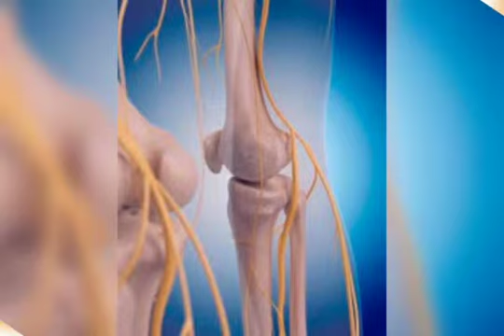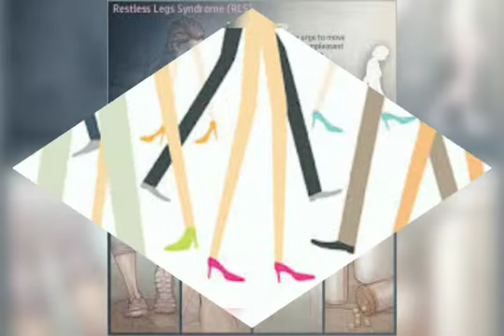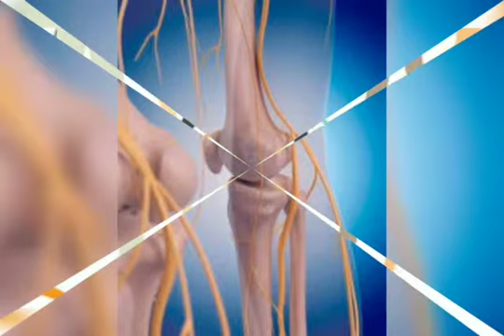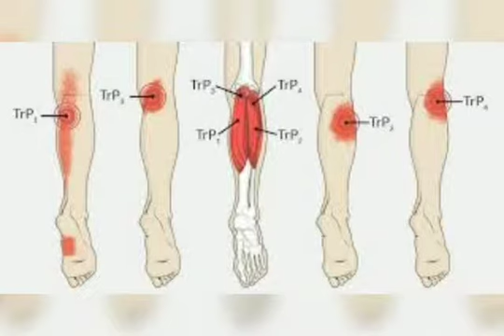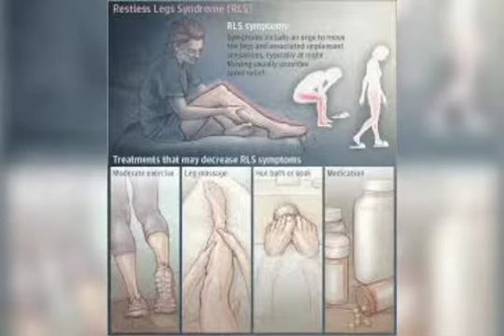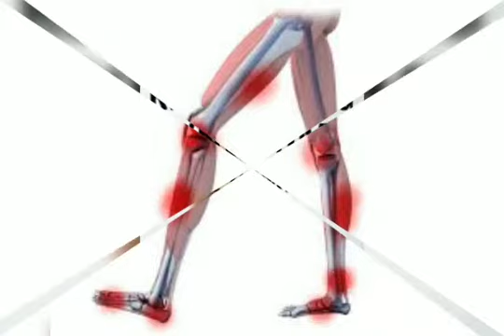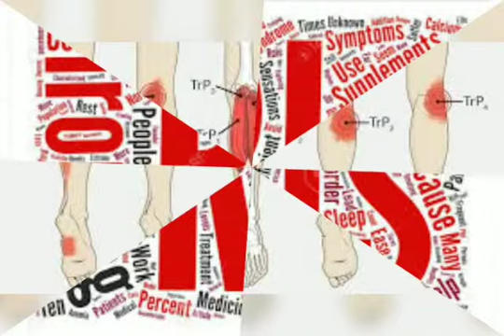RLS# RESTLESS LEG SYNDROME# KNOW ABOUT YOUR PROBLEM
Shaking legs can be cured with homeopathy medicine, from Thiru's health care message